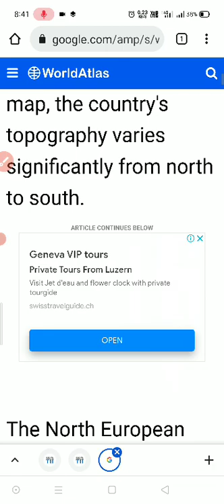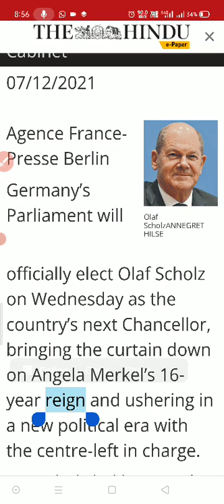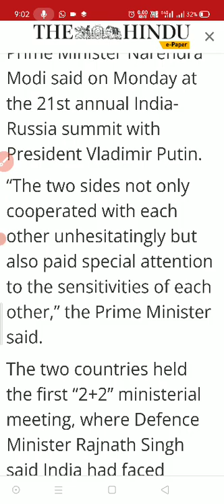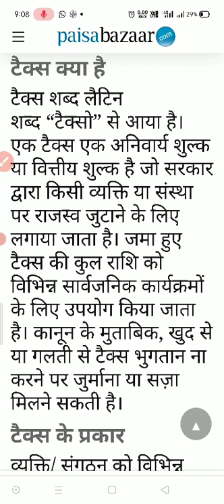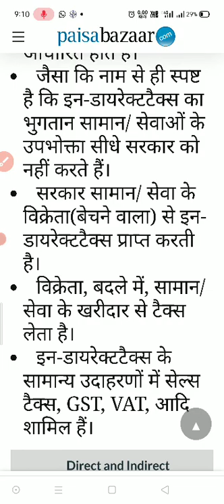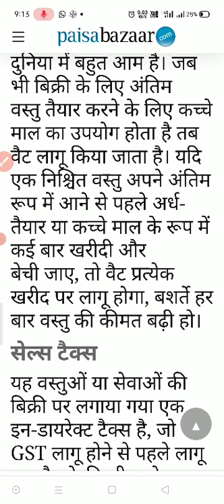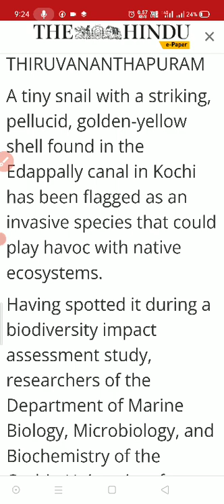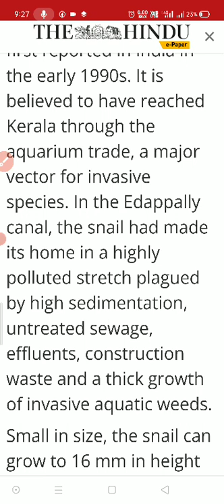the hindu newspaper 7 december 2021